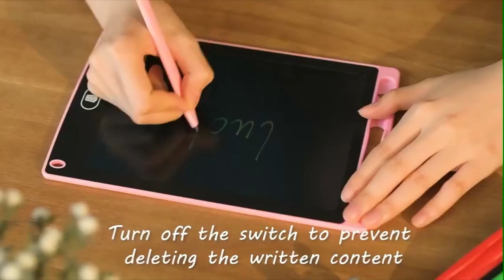Kids Writing Tablet Write Pad Drawing Board Pad Lcd Writing Tablet 8.5 Inch For Kids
Shenzhen Newlight Industrial Co., Ltd.
2 / F, Building 4, Futing Industrial Zone, No. 19, Guanlan Avenue, Xinhe Community, Fucheng Street, Shenzhen, Guangdong, China
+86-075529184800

"Shenzhen Newlight Industrial Co., Ltd. was established in 2012. The company is located in Shenzhen, Guangdong. It is a company integrating R&D, design, manufacturing and sales. The company's main products are: LCD writing tablet, LED light pad, LED writing board, liquid chalk pen etc. In addition, the company has also won the "Shenzhen High-tech Enterprise Certificate" and passed the certification of Compliance with Social Responsibility Organization (BSCI). All products have CE, Rohs, UL, FCC, C-tick, PSE and other national certifications to ensure product quality and safety.
Newlight has dozens of sales teams who can serve customers, 5 professional engineers responsible for product development, 4 QC teams to ensure product quality testing, and hundreds of people as manufacturing teams to ensure production. Strong R&D capabilities, hundreds of products and professional services will continue to create great value for customers. In the next five years, we will continue to improve the company system, develop high-quality products, establish more standardized production lines, improve customer service levels, and further make the company a sustainable high-tech company."